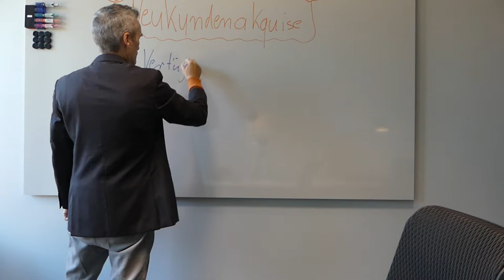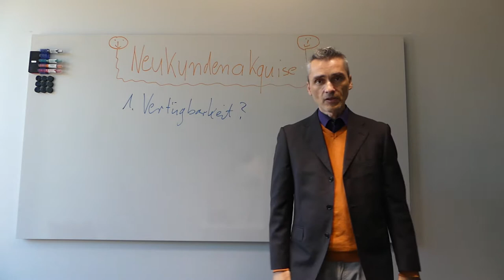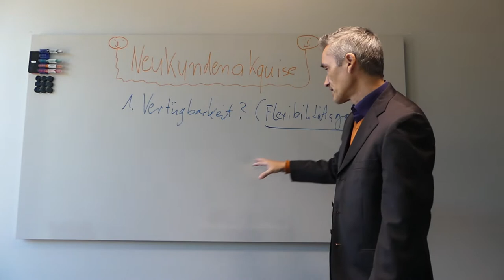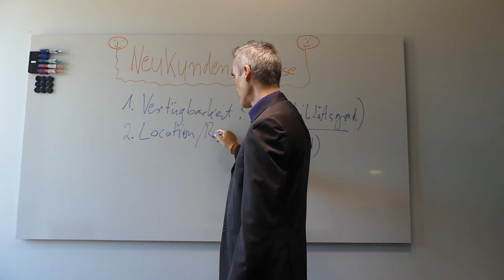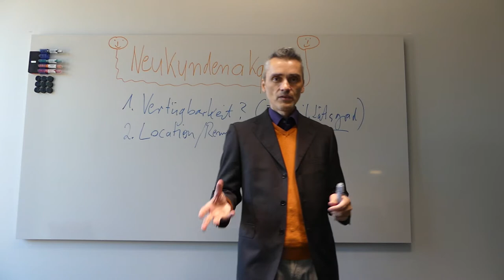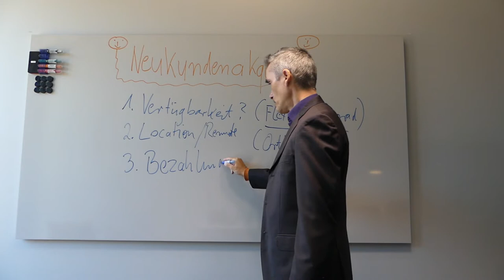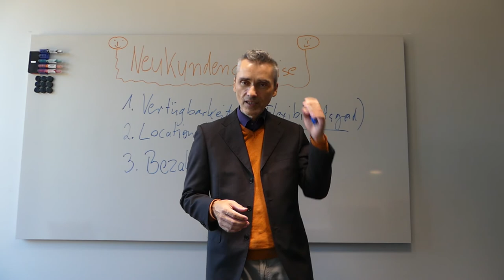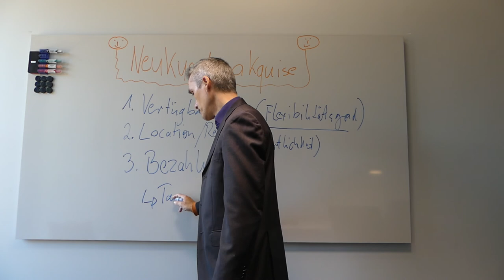Auf diese 3 Fragen solltest DU in jedem Kundengespräch vorbereitet sein!!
ℹ Wie komme ich an meine Wunschkunden ran? Frägt mich ein IT-Experte mit mehr als 30 Jahren Berufserfahrung der sich jetzt als Softwareentwickler mit Zielgruppe Mittelstand positioniert. Evergreen Vertriebs Funnel B2B kurz erklärt,  1x1 der Neukundengewinnung B2B, als Softwareanbieter, IT-Agentur, Microsoft Dienstleister, SAP Systemhaus, Experte, Entwickler für Individualsoftware, einer Branche z.B. Maschinenbauer, eines ganzen Marktes wie z.B. Mittelstand in die Grundvoraussetzung für eine valide Positionierung deiner IT-Dienstleistung als Softwareentwickler, IT-Experte, Berater.    ✔ Digitale Agenturen, IT-Dienstleister & Berater sind oft unzufrieden mit der Qualität an Kundenanfragen ?